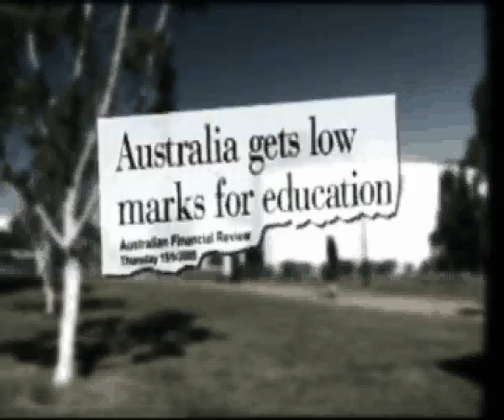Kevin Rudd Rising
Labor leader Kevin Rudd's Australia Day message as a more negative campaign ad.